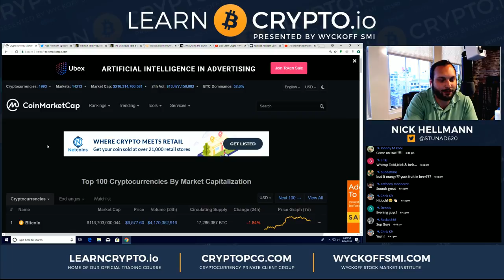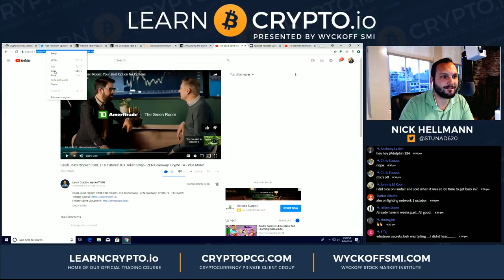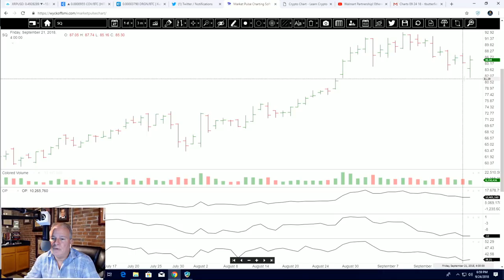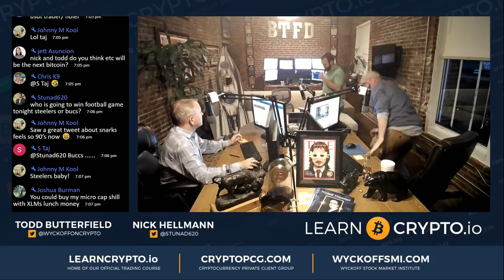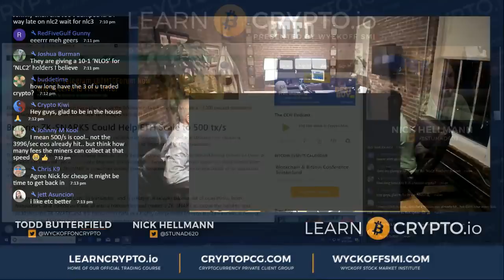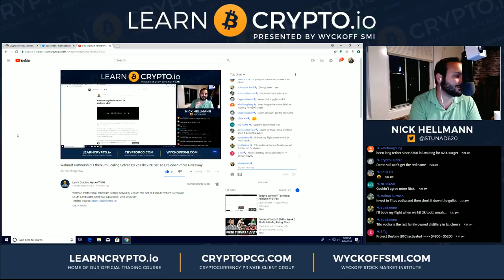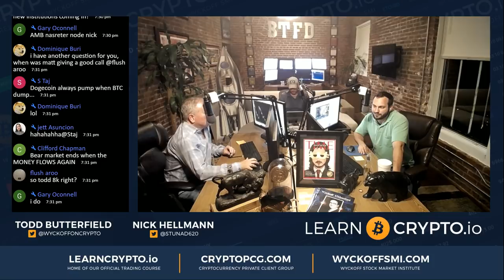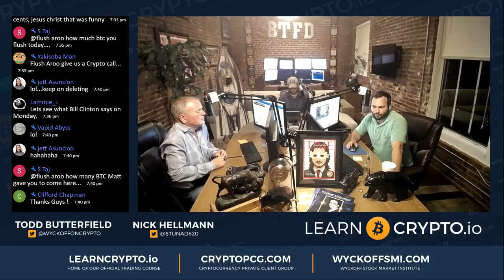Walmart Partnership! Ethereum Scaling Solved By Zcash! ZRX Set To Explode? Phore Giveaway!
Walmart Partnership! Ethereum Scaling Solved By Zcash! ZRX Set To Explode? $XLM porkblaster, $XRP buy a pullback? Let's Discuss!!

BTC: 15KMmedPuEJR3jmfHBvzMK26M2bHXgm3xB
ETH: 0x9266771da68bd8f01ee1bdbe1b3f5ed01e80c466
LTC: LbhX9TZKwHo5MiKYKKQoqmQgcRsta34RXd
DASH: XdCjsBE54vvPN6UsGcn4t6T9kkC5D4o8ov